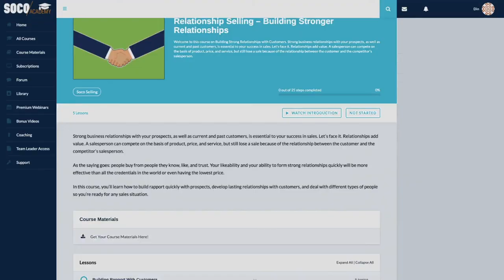Building Your Personal Brand Using LinkedIn w/ Natalia Wiechowski - How To Personal Branding in 2020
Dr Natalia Wiechowski is back for the second time and this time she is discussing how to use LinkedIn to build your personal branding from her new book, Personal Branding with LinkedIn: The Think Natalia Method. For those who do not know who is Natalia, she is a LinkedIn expert who advocates on building a purposeful thought leadership personal brand on LinkedIn.